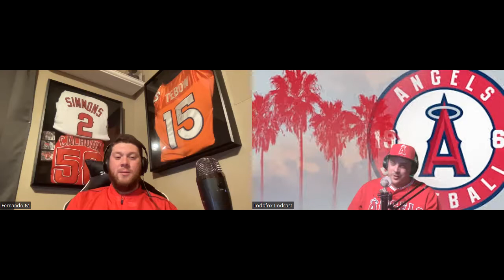Concrete Jungle L's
Welcome to the Halos In The Infield YouTube channel!